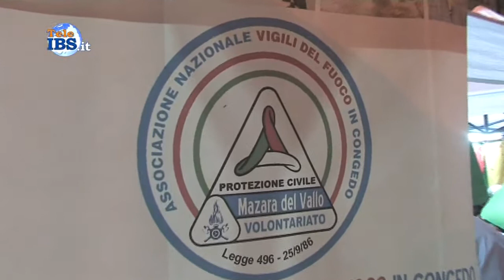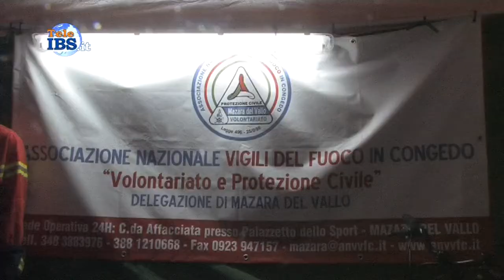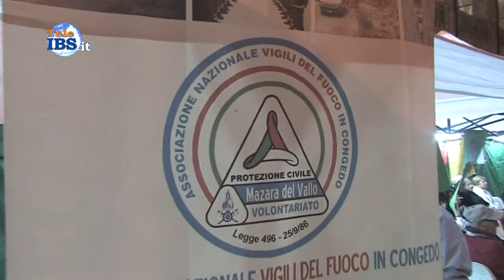2015-11-06 Educare i giovani al volontariato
Il volontariato scende in piazza con un evento dal titolo “Educare i giovani al volontariato”